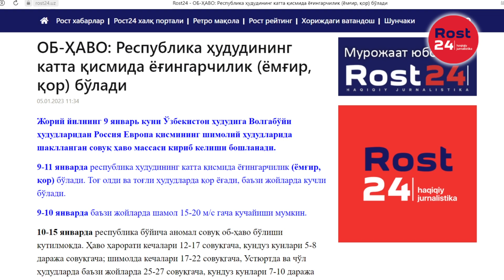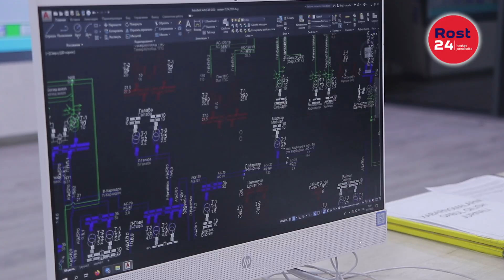Аномал совуққа энергетика тизими қанчалик тайёр?